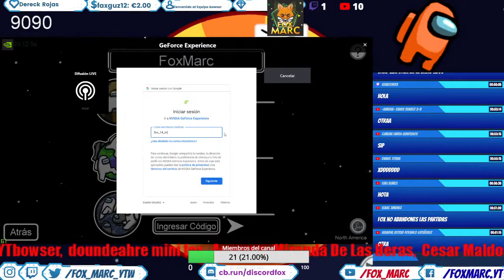Juega Partidas privadas Among Us con la gente del chat en vivo jugando con subs en directo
✅Cuenta canal principal de Youtube - 7 k Suscriptores
✅Cuenta canal secundario 1k y subo minecraft 300 Suscriptores

¡ Gana dinero con una aplicación móvil muy fácil!
Si quieres donar gratis sin coste para ti para ayudar al canal descarga esta programa - y doname lo que consigas
Pregunta por los comentarios si quieres saber más...